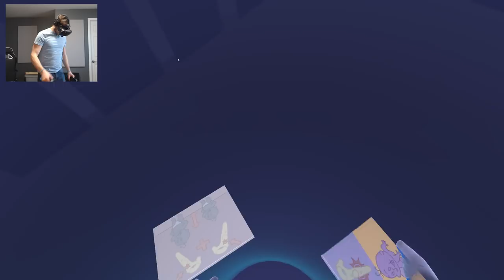BRUSHING the TEETH of a PIRANHA PLANT! - Baby Hands VR Gameplay - HTC Vive VR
Welcome to Baby Hands VR! Baby Hands VR is a new VR game where you play with toys and escape your play pen!

Baby Hands VR Gameplay:

Experience the world through the eyes, ears and chubby little hands of a baby! Crawl your way through a zany retro sandbox experience, filled with fantasy and fun! Find lots of cool mini-games and use your imagination to bring your toys to life! Unlock achievements, solve puzzles and hunt for hidden objects in a world of giant furniture, cute stuffed animals and awesome toys!

Home alone in a giant house, full of fun and marvelous things! What’s a baby to do? Crawl around to play with all the cool toys, or just make a mess! Surely, the bigger mess you make, the more attention you will get later!

Tear apart your sister’s diary for paper wads to throw, steal your brother’s squirt gun, or find out what happens when you put a sandwich in the VCR! You can crawl your way into all kinds of mayhem, and let your imagination run wild! Watch your sister’s toy rocket ship blast off to Mars, and see your brother’s action figures come to life and battle each other! Cool interactive toys like the squirt guns and suction cup tipped arrows can be used to shoot things around the house or play a variety of different mini games.

Step into the diapers of a baby for a fun and innocent little adventure for the whole family! Everyone will go gaga for Baby Hands!

Crawl across the floor like a little baby!
Grab and throw all sorts of items around! Perhaps those car keys should be in the toilet?
Let your imagination run wild as toys come to life!
Solve various puzzles
Unlock a slew of repeatable mini-games!
Find hidden easter eggs and funny gags all over the house!
Be the baby!